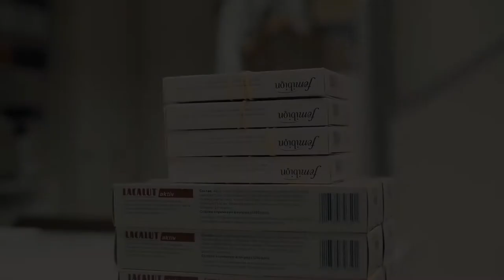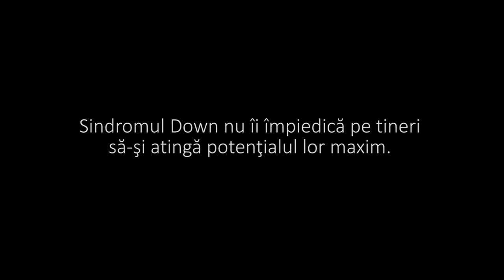Sinromul Down nu îi împiedică pe tineri să-și atingă potențialul lor maxim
Cu toții avem dreptul la o viață normală. Sindromul Down nu trebuie să constituie o barieră pentru niciun tânăr. Și ei merită se se bucure de viață și să își atingă potențialul maxim.
Fii corect, comportamentul tău contează!